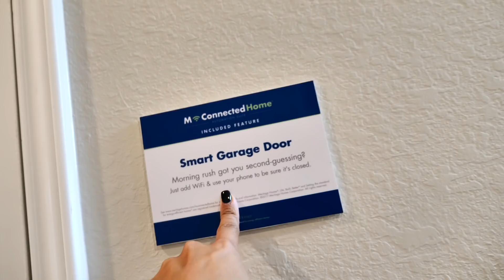WE'RE BUYING A HOUSE || COME HOUSE HUNTING WITH US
hi friends! so excited to be sharing this home buying journey with you! Make sure to tell me which was your favorite home below! OPEN ME FOR MORE⇩⇩

Amazon Favorites

Cameras I use:
Lumix G7
Canon G7x

Thank you guys so much for supporting me, this channel and for always encouraging me to becoming the best version of myself and making my dreams come true! I love you! ♡